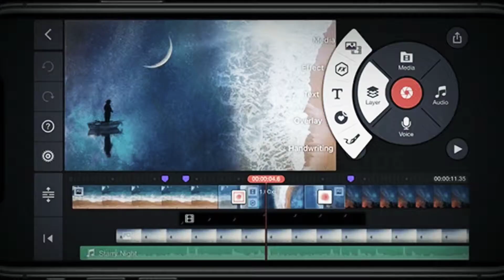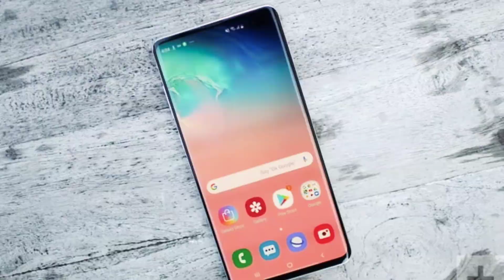Heating + Lagging Issue in Android : FIX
Phone slows down Gaming for an hour?
Phone heating and reslts Lagging?
Slowing down performance when using continues for sometime?
Recent down in performance in your phone?

Try out the fixes mentioned and check if it helps before upgrading your phone again and again.